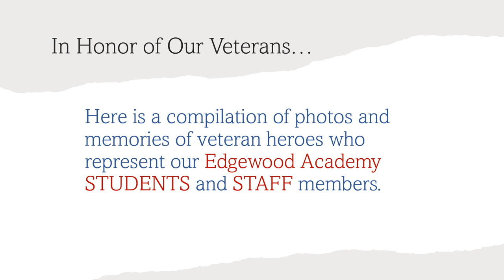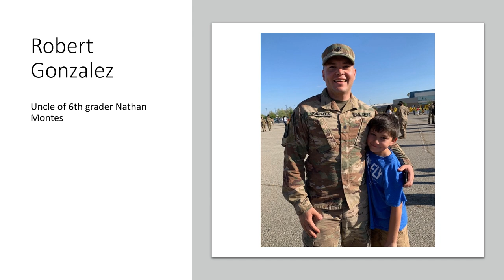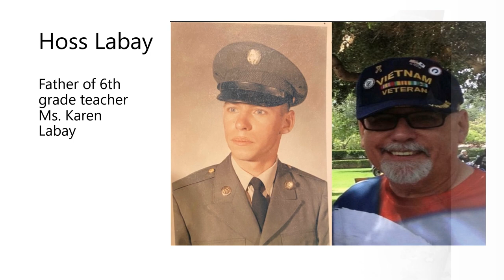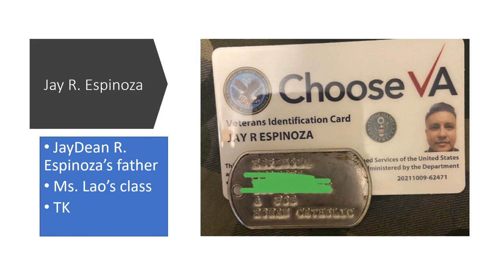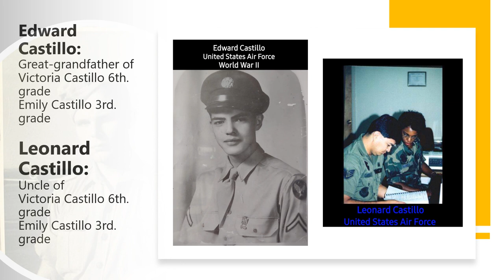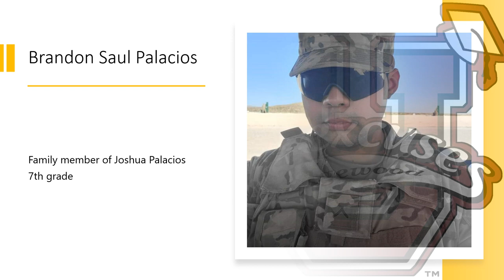Veterans’ Day 2021 Recognition and Appreciation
Here is a compilation of photos and memories of veteran heroes who represent our Edgewood Academy STUDENTS and STAFF members.

We thank all those who are serving or have served in the military for their service!